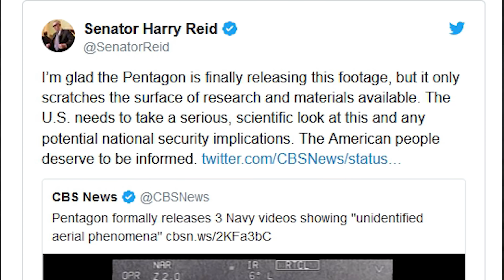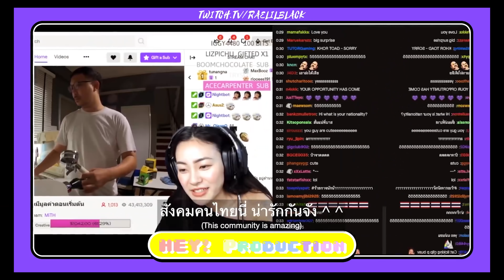UFO มีจริง!! อเมริกายอมรับแล้ว!! Raelilblack เข้าทีม MiTH !! สงครามเอเลี่ยนใน GTA!!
สมัครสมาชิก Social What!